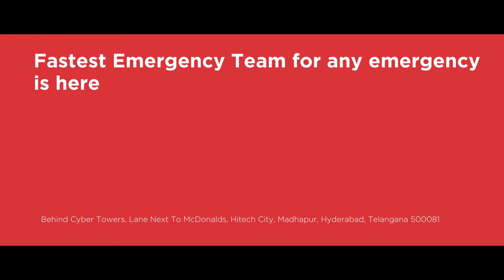Maxcure emergency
A commercial for maxcure hospitals directed by suryasrikanth ,produced by wbc films  ,avinash gadapalli ,cinematography by krishna teja .